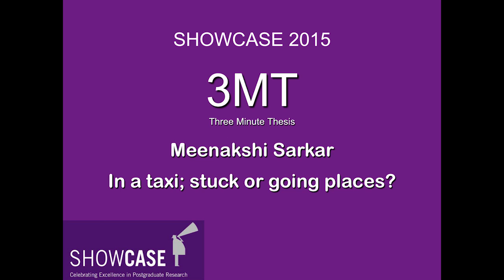Meenakshi Sarkar - 3MT University of Leeds 2015